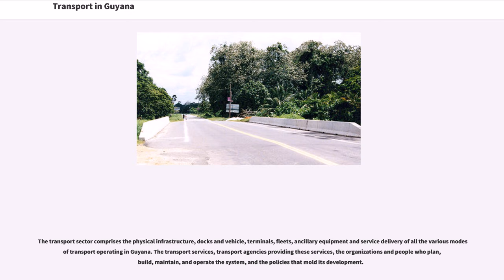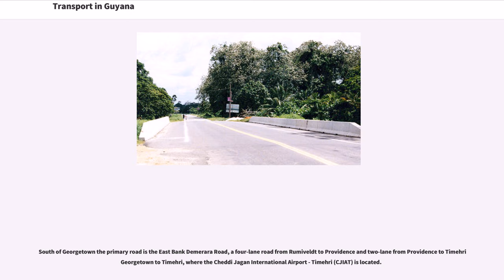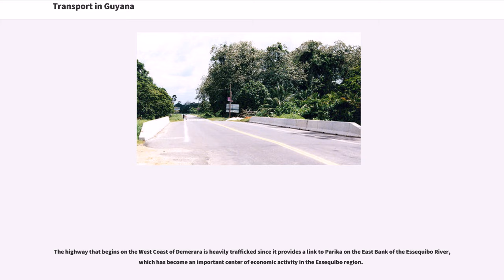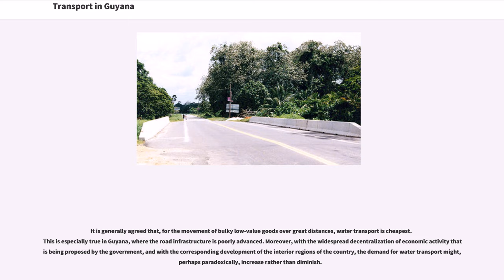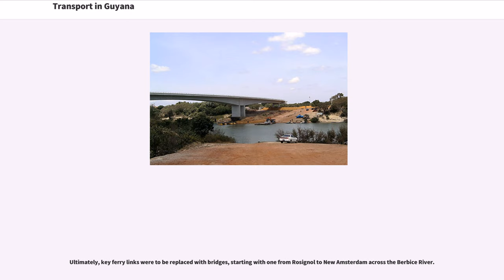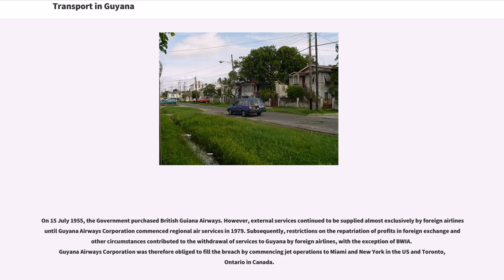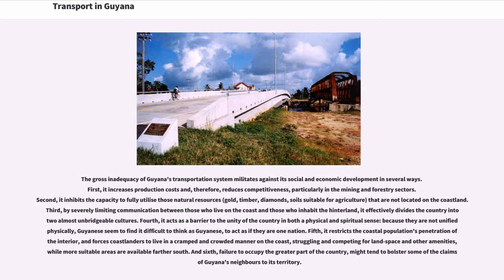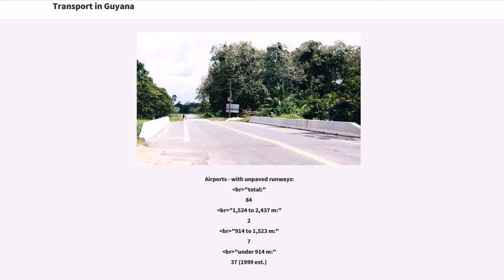Transport in Guyana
The transport sector comprises the physical infrastructure, docks and vehicle, terminals, fleets, ancillary equipment and service delivery of all the various modes of transport operating in Guyana. The transport services, transport agencies providing these services, the organizations and people who plan, build, maintain, and operate the system, and the policies that mold its development.

Public transport around Guyana's capital Georgetown is provided by privately owned mini buses which operate in allocated zones for which there is a well-regulated fare structure. This arrangement extends to all mini bus routes throughout the country. There are designated bus stops for mini buses for most routes but some buses still pick up passengers at virtually any point on their routes. This practice often poses a serious inconvenience to other vehicles by disrupting the normal flow of traffic.

Taxis have freer movement around the city and into rural areas. Their fare, while generally standard, is less regulated. Starting in 2010, all taxis must be painted yellow, a regulation designed to protect consumers and to distinguish the vehicles from others that are often used in committing crimes. All taxis are registered under the term "Hackney Carriage" and carry the letter H at the beginning of their number plates. There are scores of taxi services operating in Georgetown but its equally easy to "flag a ride" in the central business district.

The network of routes has a number of identifiable starting points which are concentrated in the Stabroek area and along the Avenue of the Republic between Croal and Robb Streets.

Road conditions vary immensely, and maintenance is sometimes deficient. In 2006 there was one operational set of traffic lights but in July 2007, a modern system was installed by Indian firm CMS Traffic Systems Limited, through a US$2.1 million line of c...